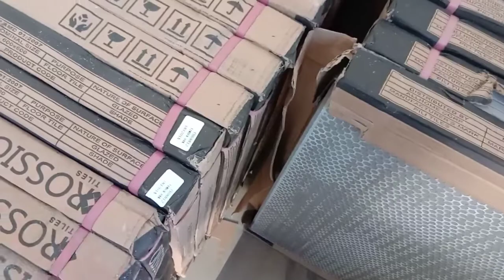UPDATE TO OUR NEW HOUSE NEW GRILLS INSTALLED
Happy Watching🤩